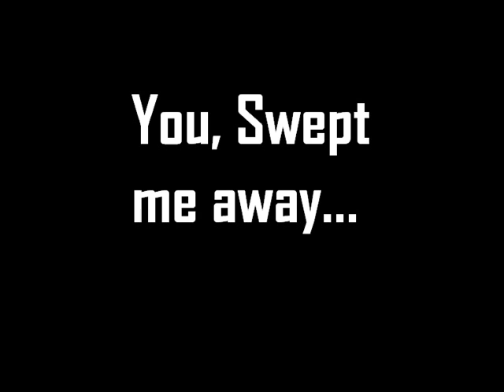Swept Away (Cover) - Jordan Merrick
This may not be the best cover, the greatest singing I've done, or the best guitar sounds I've produced- but it stands as my tribute to my beautiful Dog Honey who died today. Life is a bitch, but I loved her. This is my song for her. She, swept me away...